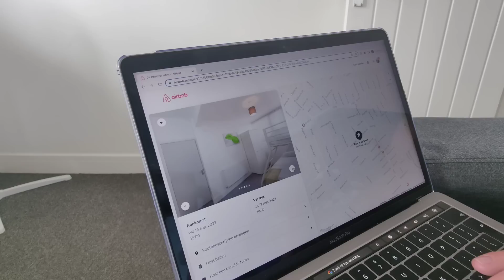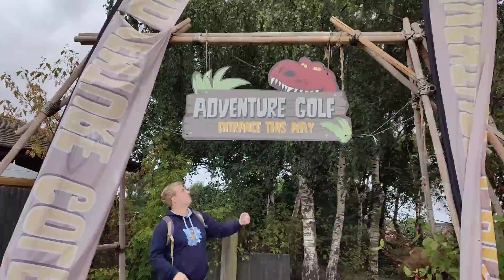EEN VERPLICHTE RUSTDAG?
Hessel en ik hebben weer een pretpark trip gepland voor 2022.
Dit jaar hebben wij gekozen om naar Engeland te gaan om daar een aantal parken te gaan bezoeken. In deze serie nemen we jullie mee met een blik wat er allemaal achter de schermen gebeurd. Geniet van deze vaste serie met (hopelijk als de WIFI het toelaat!) elke dag een nieuwe update video!